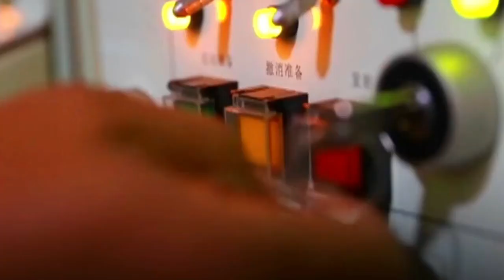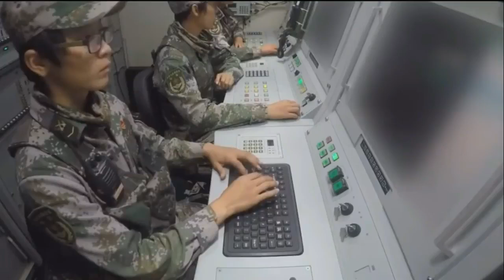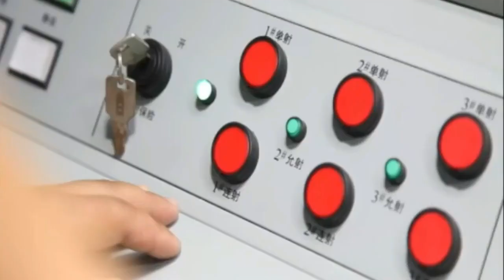Pakistan Army inducts New air defense system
VIDEO TOPIC

Edited By : Ch Qasim Ali Gondal